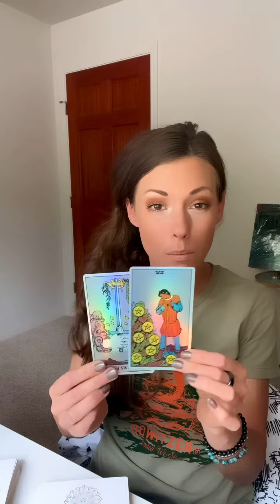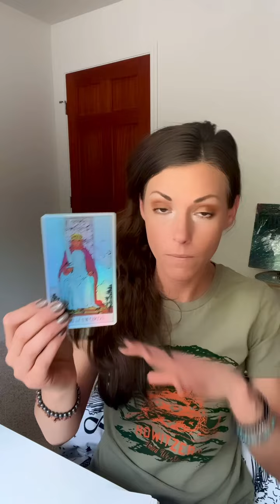Fire and Air- tarot 🪶